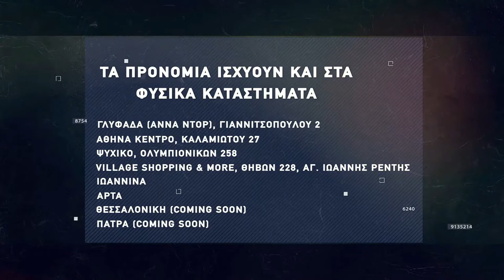Basketaki The League - A.Σ.Κ Αρισταίος Vs Tebelwolves (05/12/2021)